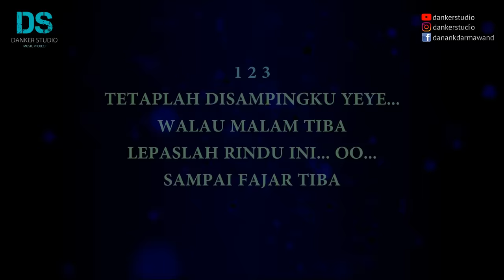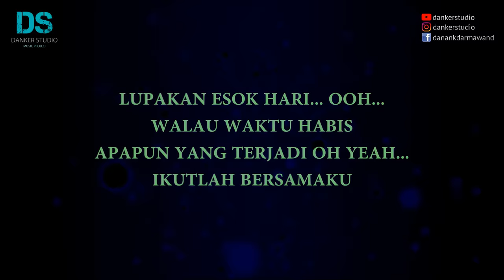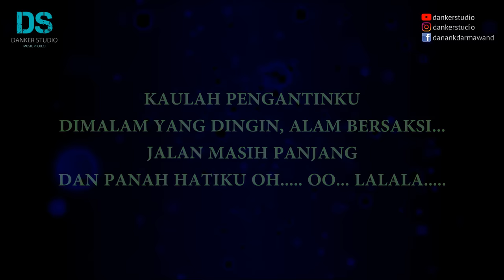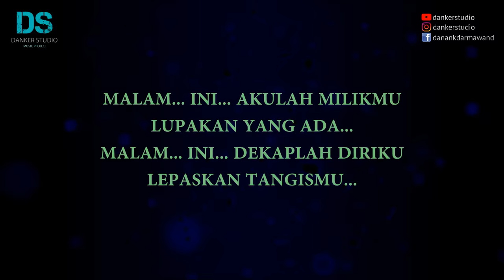Powerslaves - malam ini (karaoke version) tanpa vokal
Powerslaves - malam ini (karaoke version) by danker studio

SEMOGA BERKAH

WARNING !!!